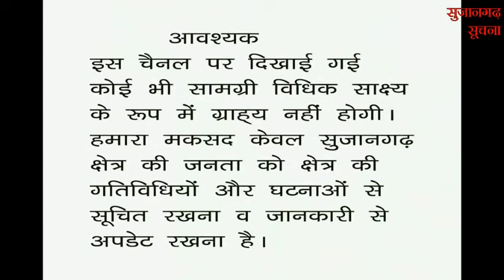सुजानगढ़-कौनसी कमियां मिली, जब एसडीएम ने किया अस्पताल का औचक निरीक्षण? 29-06-21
सुजानगढ़-कौनसी कमियां मिली, जब एसडीएम ने किया अस्पताल का औचक निरीक्षण? देखिये सुजानगढ़ सूचना पर